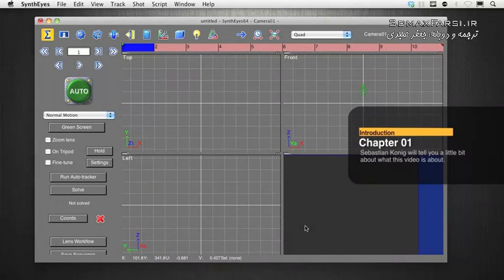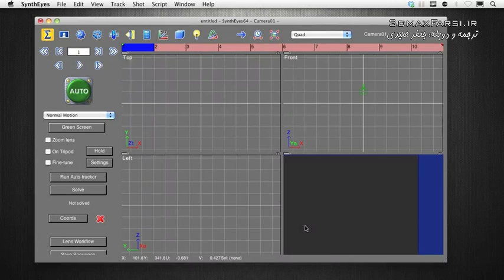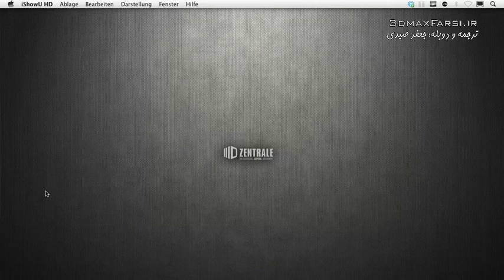فیلم آموزش نرم افزار حرفه ای ترکینگ دو بعدی و سه بعدی Syntheyes | آموزش سینت آیز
نرم افزار حرفه ای ترکینگ دو بعدی و سه بعدی کمپانی Imagineer Systems، یک نرم افزار همه فن حریف در حوزه CG می باشد. آموزش نرم افزار حرفه ای ترکینگ و تدوین انیمیشن در و همچنین سایر دوره های آموزش موشن تراکینگ دو بعدی در افترافکت